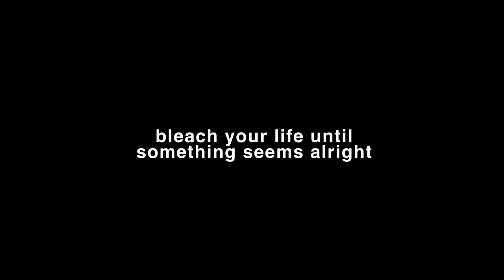Tera Melos - "New Chlorine" Misadventures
Tera Melos